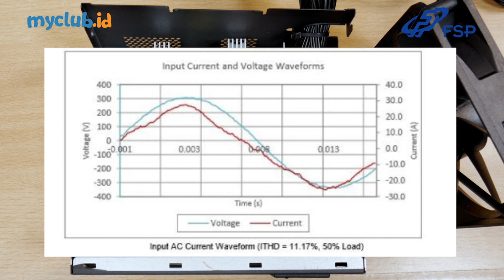Membedah FSP HV PRO 650W (Bahasa Indonesia)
Melanjutkan dari video pertama, setelah dilakukan pengujian, bagian dalam dari PSU FSP HV Pro 650W ini di analisa komponen komponennya.
Informasi harga FSP HV Pro 650 W : Rp 717.000

Koreksi 9:20 seharusnya induktor